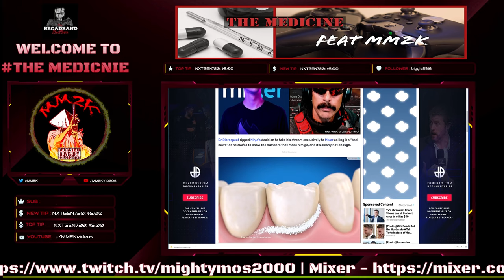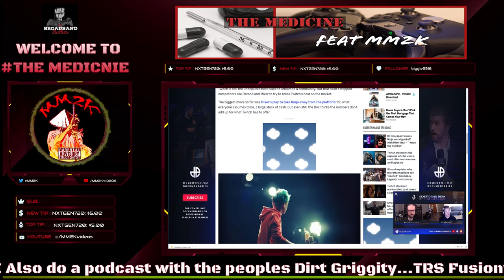DR DISRESPECT CLAIMS NINJA GOT DUPED IN MIXER DEAL - "KNOWS NUMBER"! | The Medicine